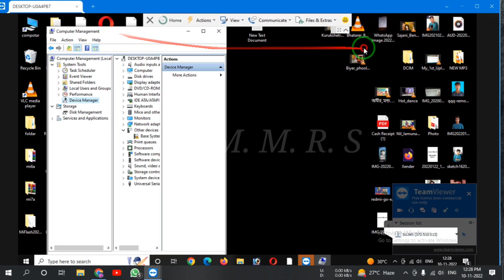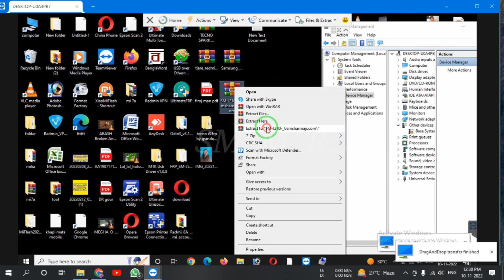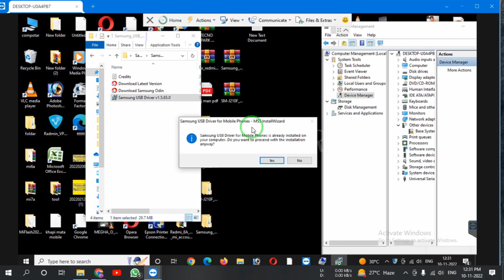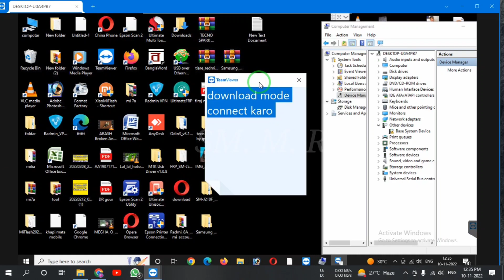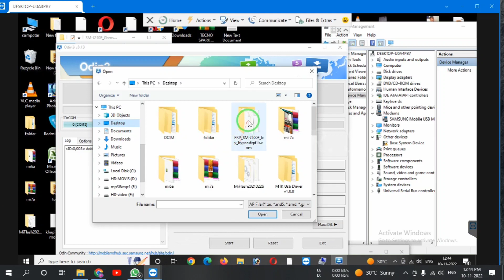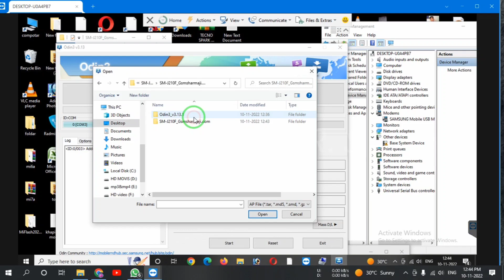samsung j210 frp bypass | samsung j210f (j210f)frp bypass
samsung j210 frp bypass | samsung j210f (j210f)frp bypass @smmrs

samsung j2 6 frp bypass YouTube update
samsung j2 pro frp unlock,samsung j2 6 frp bypass
samsung j2 6 frp unlock
sm j210f frp bypass
samsung j2 frp unlock
samsung j2 6 frp reset
frp,samsung j2 6 frp unlock youtube not working
samsung j2 pro frp bypass
samsung